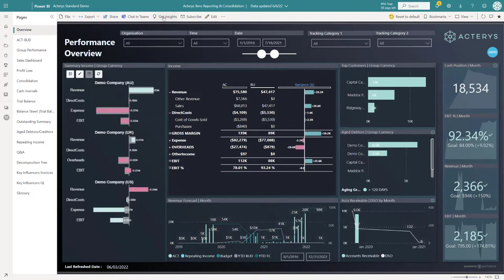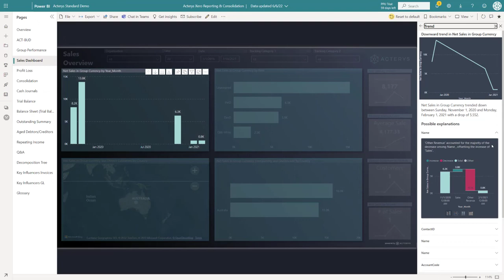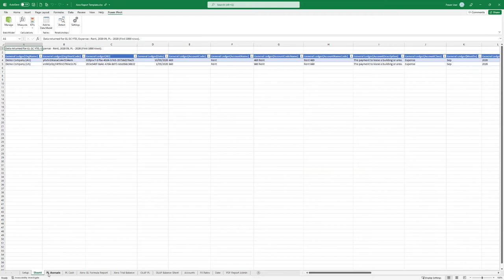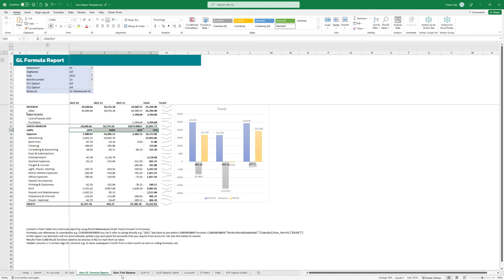Acterys Apps: Planning & Analytics for Cloud Based Accounting, ERP, CRM, Finance in Power BI & Excel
Acterys Apps are pre-configured analytics & planning solutions for cloud based accounting/ERP/SaaS systems that include data integration, business logic, dashboards, reports and planning forms.

Supported systems include: Datev, Dear Inventory, Deputy, Dynamics 365, HubSpot, MYOB, Oracle NetSuite, QuickBooks, Salesforce, Shopify, Stripe, WorkflowMax and all Xero solutions among others.

Your data for unlimited companies is automatically loaded, updated and consolidated in a cloud based (Azure SQL) database optimized for analysis, business modelling and planning requirements. The data model can be customized exactly as needed (for example maintaining account mappings, KPI metrics, consolidation logic, etc.).

Alongside the data model the solution includes a set of proven best practice reports, interactive dashboards, planning and consolidation workflows for the respective system. These can be used with integrations into Power BI (Apps, Power BI Desktop/Service reports) an Excel add-on that supports a live read and write connection to the data model  as well as any other front end that can access a relational SQL Server database.